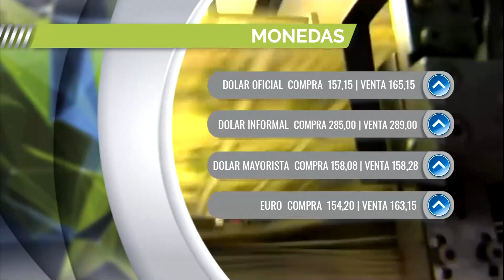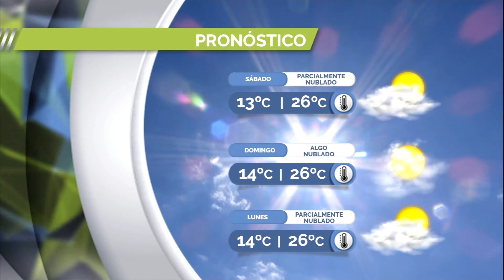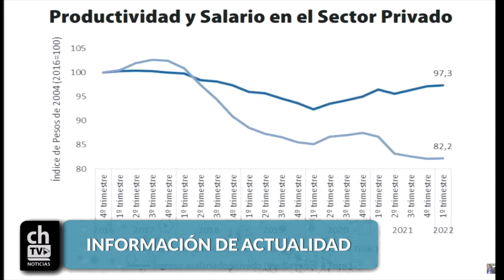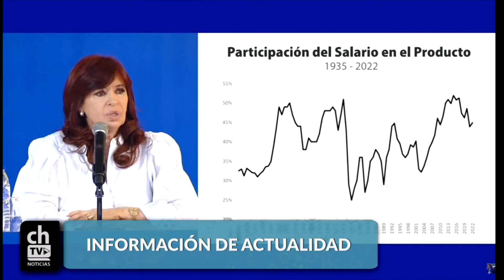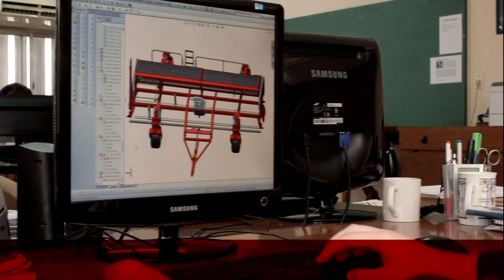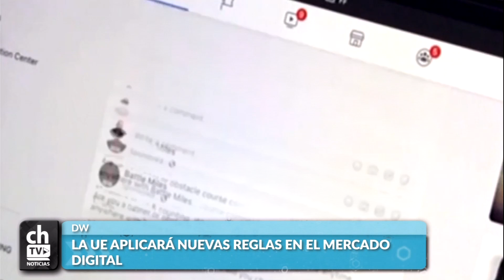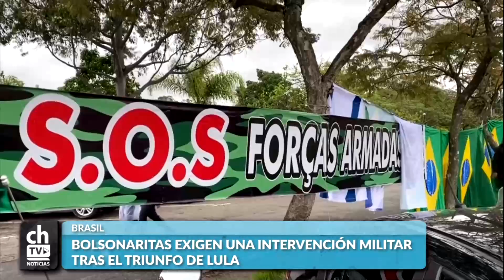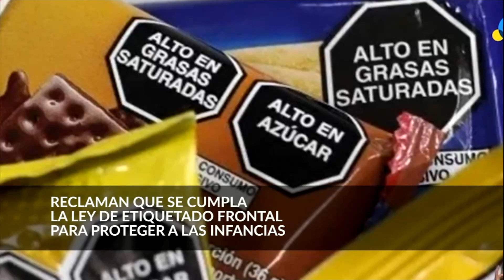CHACRA TV NOTICIAS POR LA TARDE - 19.00 - EN VIVO- 4.11.22